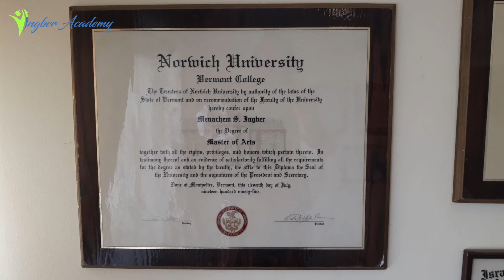אינגבר אקדמיה סרט תדמית